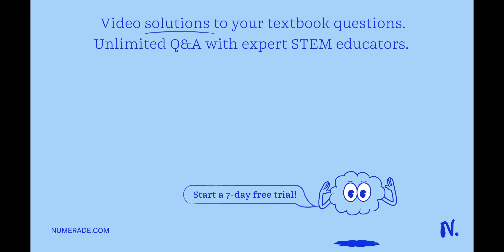Use data from Table 7.2, together with the fact that Δ_r H^∘=-3509 kJ…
Use data from Table 7.2, together with the fact that Δ_r H^∘=-3509 kJ mol^-1 for the complete combustion of pentane, C_5 H_12(1), to calculate Δ_r H^∘ for the reaction below. [ 5 CO(g)+11 H_2(g) ⟶C_5 H_12(1)+5 H_2 O(1);                                 Δ_r H^∘=? ]

the fundamentals of the 1st law of thermodynamics, discover the enthalpy of reactions: a comprehensive guide, hess law and enthalpies of formation: understanding energy changes